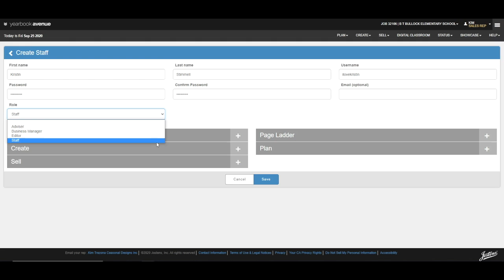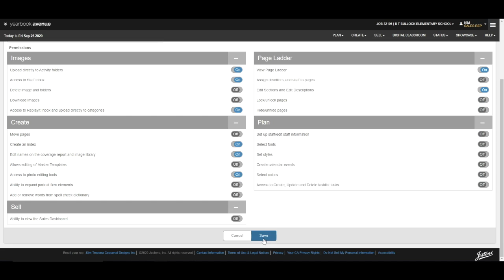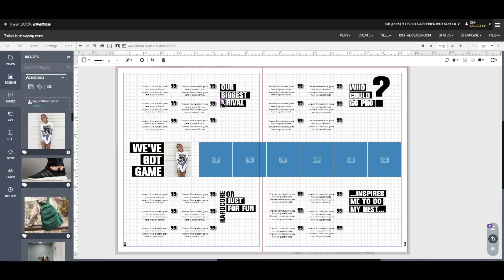How to turn ON Snap Edit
Permissions give you the freedom to choose which features each of your staff can use... so if you want them to use snap edit, you have to turn it on!